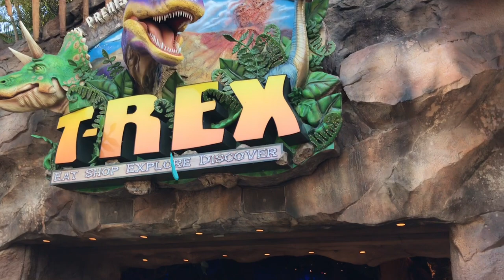DISNEY SPRINGS restaurants | T REX CAFE | Orlando Disney World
Alexa and Jos go to Disney Springs restaurants, this time they are at the T REX CAFE located in Orlando Disney World !!

Join them to explore this amazing restaurant with all the dinosaurs and its incredible set design !!